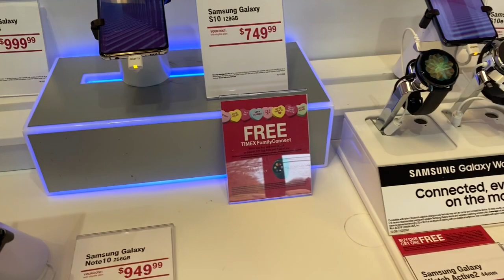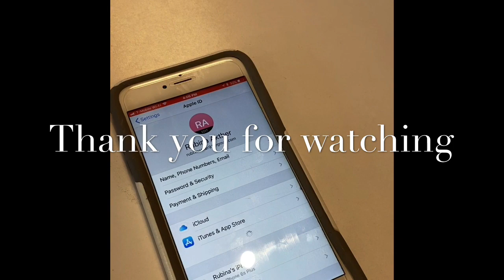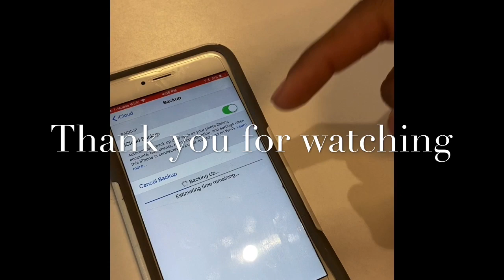আমেরিকাতে ফোন স্টোর গুলো কেমন হয়ে .... কি করে সার্ভিস নিতে হয়...(Tansi vlog )